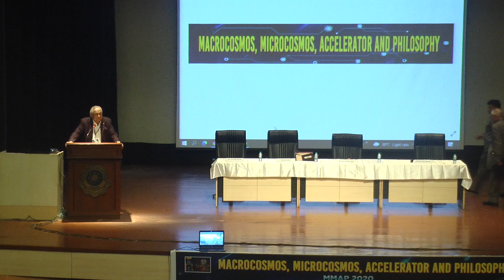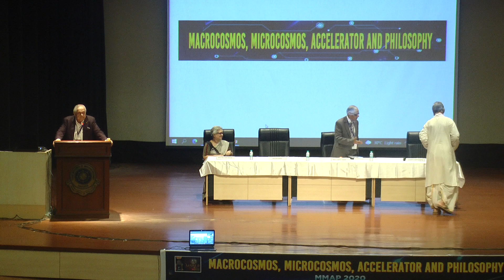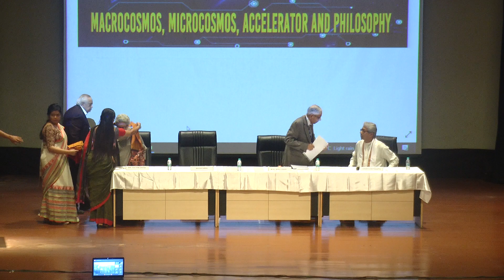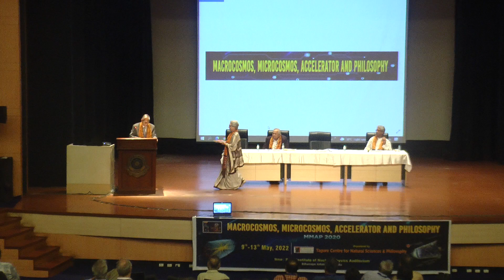MMAP 2020 Part 57 (11th May, 2022)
Macrocosmos, Microcosmos, Accelerator and Philosophy 2020 (MMAP 2020) International Conference